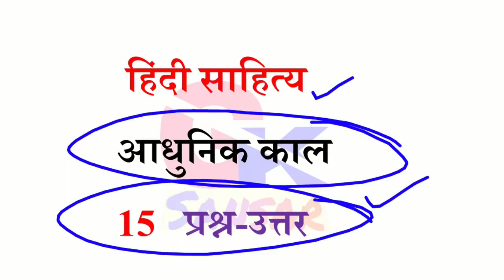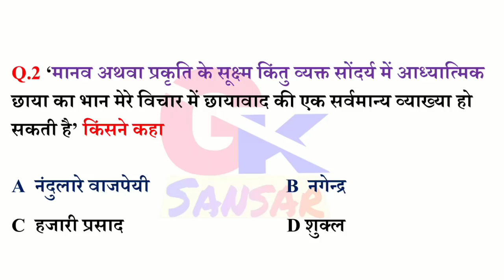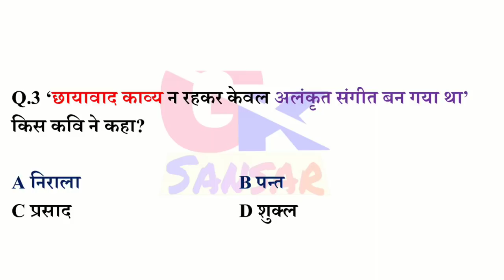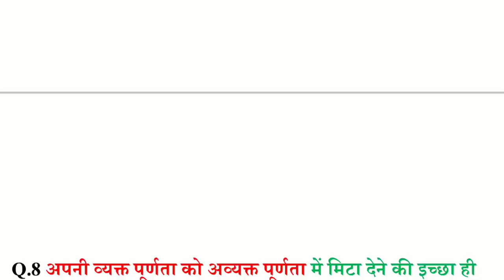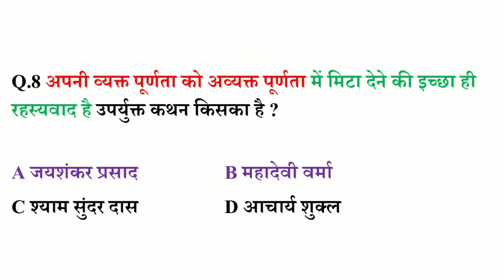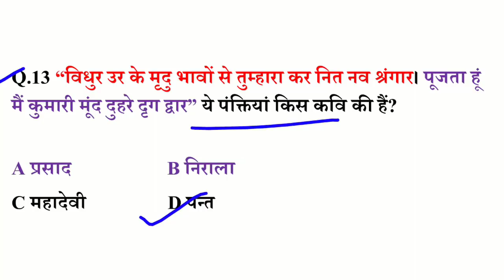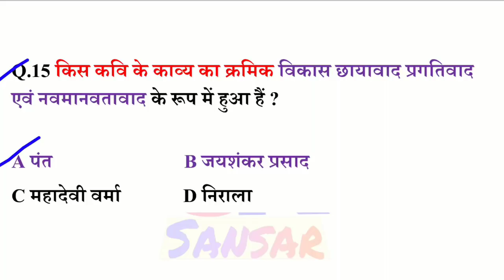हिंदी साहित्य आधुनिक काल से 15 महतवपूर्ण प्रश्न उत्तर (very important questions)-Gk sansar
हिंदी साहित्य आधुनिक काल से 15 महतवपूर्ण प्रश्न उत्तर